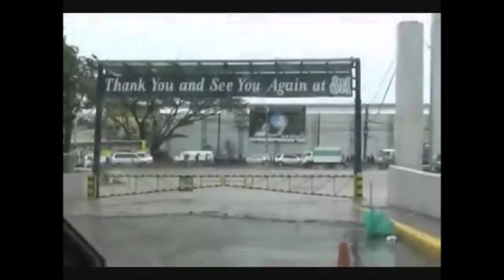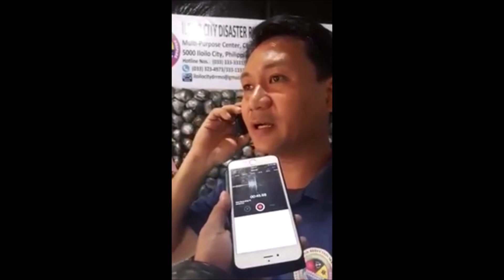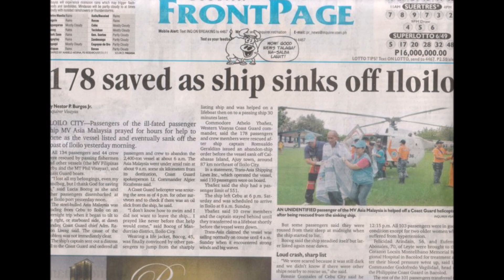Memories - EP 2 ICER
Memories of my pass occupation and the original ICER who build and established the ICER team.

This video was made for the our memories of making ICER a reality in Iloilo. Also we dedicated this to the founders and former employee, staff and volunteers.

Video file by Iloilo CDRRMO / ICER  includes media mileage either used for their media outlets with verbal permission or our office video files. Note all verbal permission was done locally or through our agency or City government office or officials from 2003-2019.